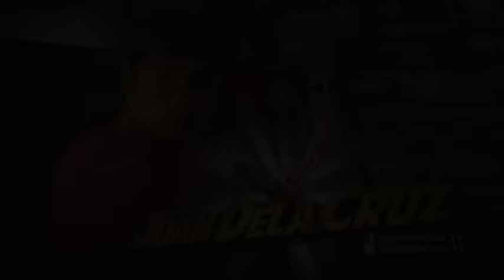Juan Dela Cruz - Episode 69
Rosario finally learns the truth about Juan. Despite their past differences, Rosario reconciles with and gives Juan the answer he has been longing for. While Samuel orders his council to keep their fellow aswangs from preying on the living, Kael receives news that sends him into a fit of rage.